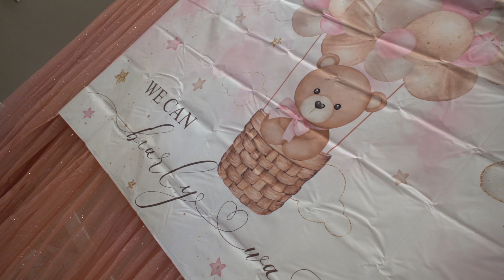Valencia & Melvin's Baby Shower